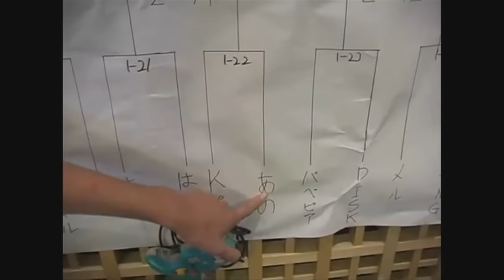How SSBM Influenced A Generation of Gamers [Memory Card]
A retrospective on my experience growing up with Super Smash Bros. and how it grew to impact the lives of so many gamers, from casual to pros.